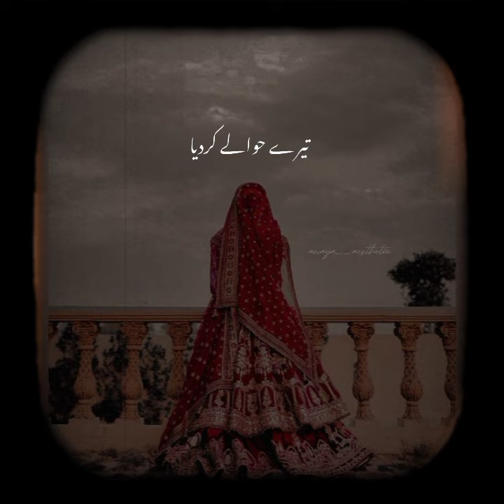DEKHA ZAMANA SARA BHARAM HAI 🥺💗 | AESTHETIC VIDEO | URDU LYRICS STATUS | TERE HAWALE SONG